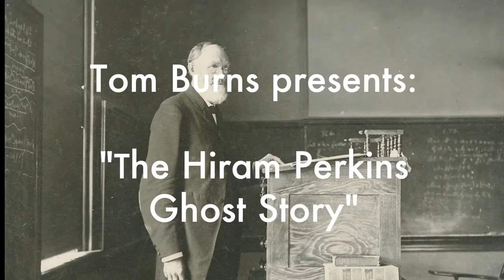Tom Burns: The Hiram Perkins Ghost Story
Tom Burns tells the moving story of Hiram Perkins, the Ohio Wesleyan mathematics and science teacher who founded Perkins Observatory.